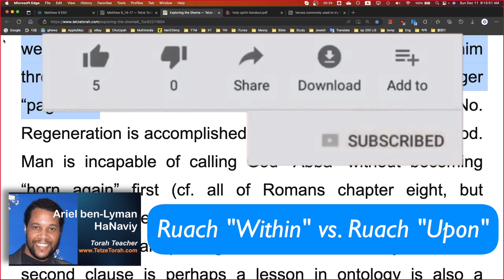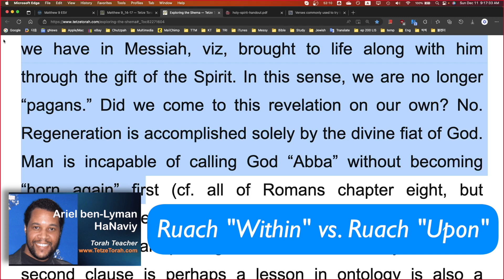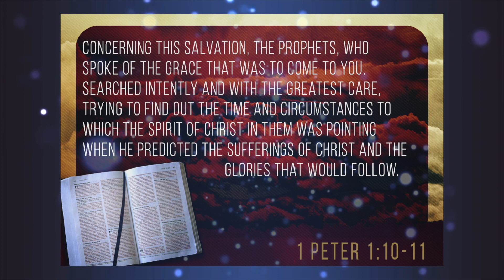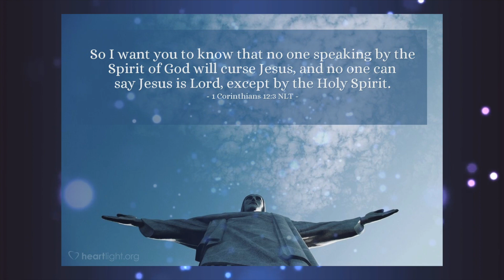(Part 132.4) Excursus: Ruach "Within" vs. Ruach "Upon"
8. EXCURSUS: RUACH “WITHIN” VS. RUACH “UPON”

Did we come to this revelation on our own? No. Regeneration is accomplished solely by the divine fiat of God. Man is incapable of calling God “Abba” without becoming “born again” first (cf. all of Romans chapter eight, but specifically verses 14-17). The second clause of verse three of our Corinthian passage confirms this reality.